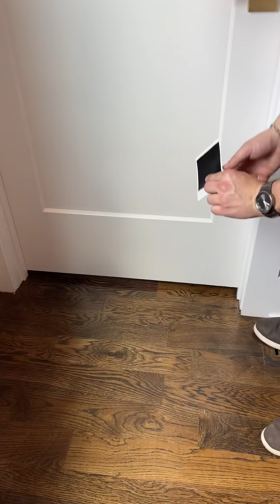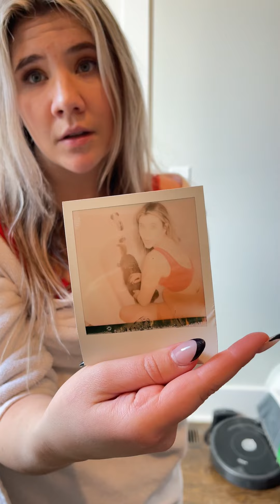The Prank That Had Them Begging For Mercy! 😂🔥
Hold your breath and prepare for an uproarious laughter! In today's video, "The Prank That Had Them Begging For Mercy! 😂🔥", we reveal an epic prank that literally had them pleading. With every second teetering on the edge of hilarity and suspense, witness an unforgettable comedy showdown.

This isn’t your ordinary prank. We’ve got pictures developing, doors locked, and desperate pleas echoing - all in the name of good fun. Watch as Dylan masterfully executes a side-splitting prank that'll keep you on the edge of your seat! From the start to the finish, it's a roller coaster of laughter and surprises.

Feel your stomach ache from laughing as every plea for mercy goes hilariously unheeded! Will they ever get the picture? Will the door ever open? There's only one way to find out! Dive into this comedy goldmine and discover how we turned a normal day into an extraordinary laugh riot, all with just a camera and a locked door!

Make sure to share your favorite parts in the comments, we love hearing which parts had you begging for mercy from the non-stop laughter! More hilarious pranks are on their way, and trust us, you don't want to miss out! Prank on, folks!